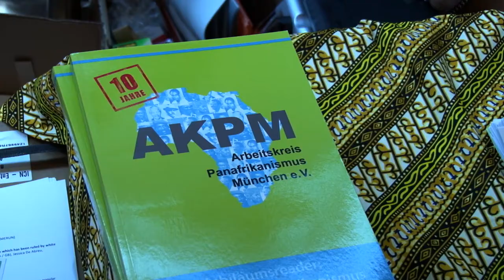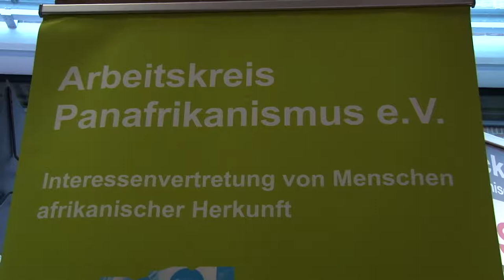Zusammenfassung des 6. Panafrikanismus Kongress 2017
6. Panafrikanismus Kongress, 9 - 10 September 2017 Theme: Herausforderungen des globalen Widerstands gegen Rassismus. Gasteig Black Box, München